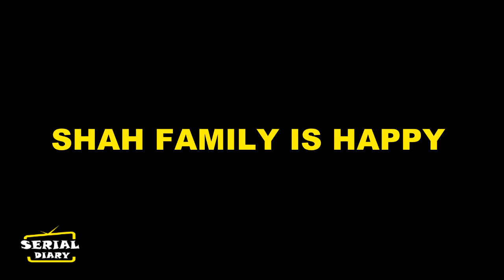ANUPAMA : अनुपमा के सामने आएगी बरखा की सच्चाई , होगा ये नया तमाशा